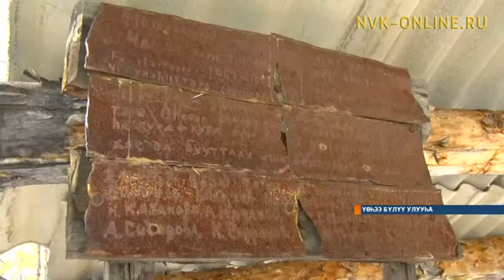Үөһээ Бүлүү тимир уустара өбүгэ ньыматынан саха быһаҕын оҥорон таһаардылар